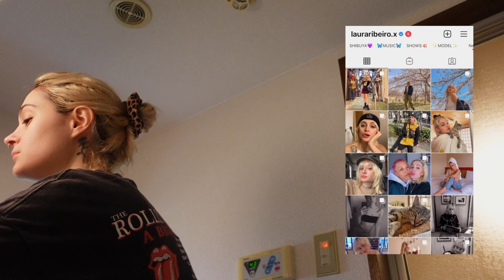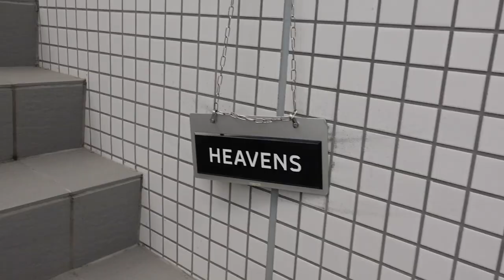HAIR TRANSFORMATION..... | BLONDE to BRUNETTE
Hey guys! So. I was bored and felt basic as a blonde... I've been blonde for so0o0o long now, I just knew it was time for a change. And I am SO happy to have my natural hair color back. Definately need to readjust to the dark hair color but I am really loving the whole look, and I am so happy. Feels like something new and fun! BLONDE to BRUNETTE

Love Laura xox

Hey, I’m Laura Ribeiro. I am Brazilian-Portuguese, raised in London. I moved to Tokyo in 2014.
I work as a full-time model, and a singer-songwriter musician. My channel is based on lifestyle, beauty & fashion videos. I have always loved documenting everything, and being able to look back.

HAIR TRANSFORMATION. *I felt basic and bored as a blonde* | BLONDE to BRUNETTE